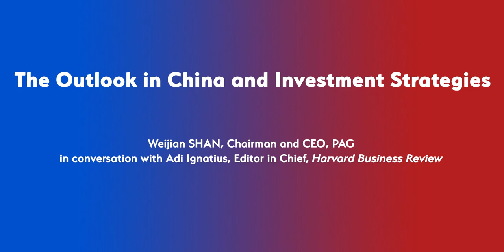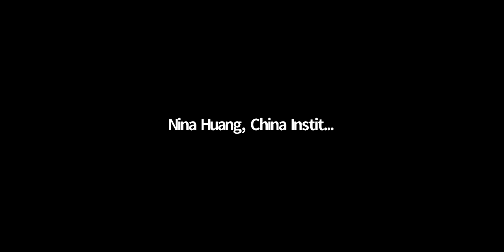China Institute Executive Summit Sessions (Day 2): The Outlook in China and Investment Strategies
Enjoy this free excerpt from day 2 of China Institute's 2020 Executive Summit: Finding Success in an Age of Crisis. This session was held on October 14, 2020.

This session is "The Outlook in China and Investment Strategies" with Weijian SHAN, Chairman and CEO, PAG, in conversation with Adi Ignatius, Editor in Chief, Harvard Business Review.